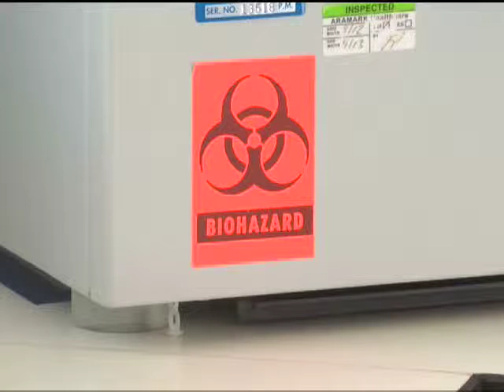Cliffs Donates $250,000 to NMU Clinical Laboratory Sciences